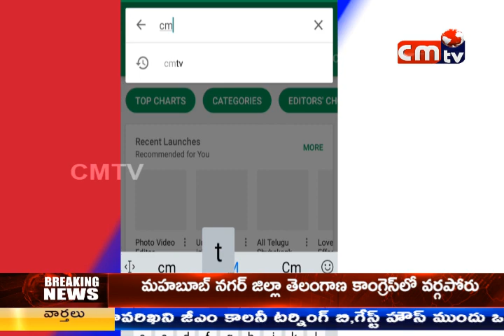CMTV (CoalMine TeleVisions) JAIPUR GM INTERVIEW